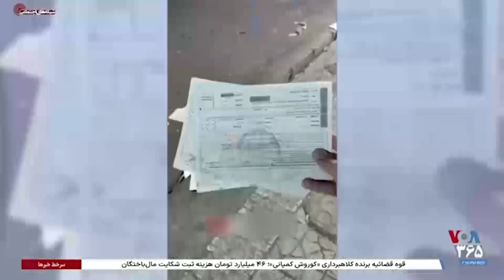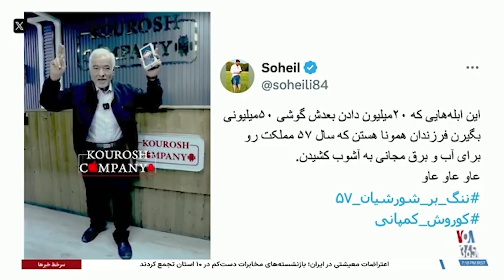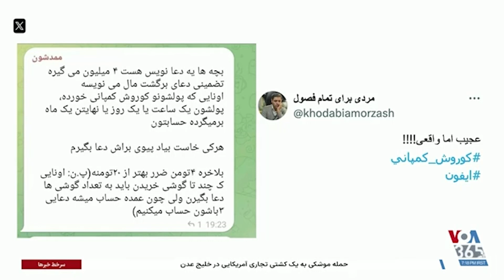ادامه حواشی کوروش کمپانی؛ از دستور خامنه‌ای تا واردات رانتی گوشی آیفون به ایران